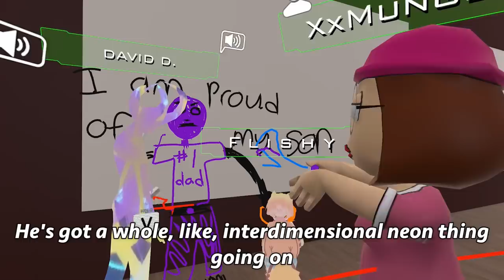BOZE FINDS LOVE IN VR CHAT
We all know dating sucks in real life, so Boze gives it a shot in VR Chat!

CAST
Ericka Bozeman @bigbossboze
Sarah Whittle @rude_unicorns

CREW
Producer: Garrett Palm
Co-Producer: Rebecca Doyle
Associate Producer: Kristina Nikolic
DP: Darren Kho
Sound: Greg Jones
DIT/Media Management: Tim Baker
Post-Production Supervisor: Brett Noborikawa
Editor: Spencer Agnew